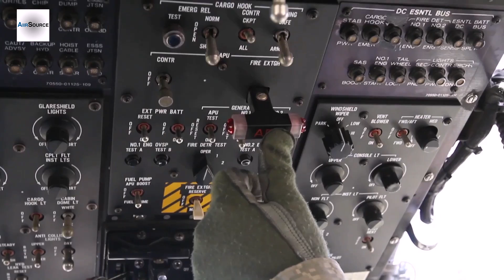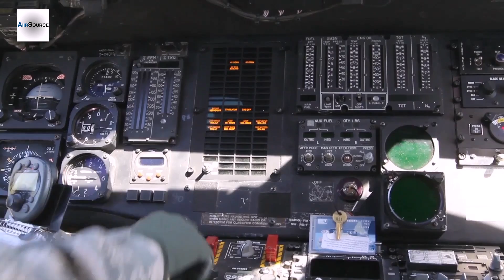California National Guard & Cal Fire Joint Training Helicopter Exercise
California National Guard and Cal Fire Joint training exercise at the Cal Fire Training Academy in Ione, California. Footage includes shots of helicopter takeoff and landings, air crew members, aircraft refueling, helicopter controls, and California National Guard personnel working with civilian firefighting personnel. Video by Spc. Jason Beal, Staff Sgt. Jeremy Jeffreys and Spc. Lani Pascual | 69th Public Affairs Detachment